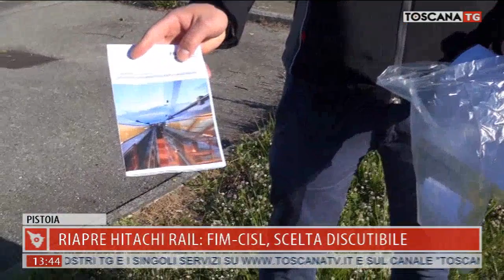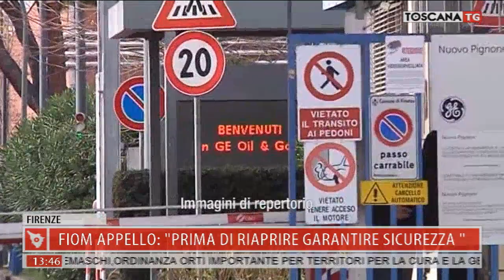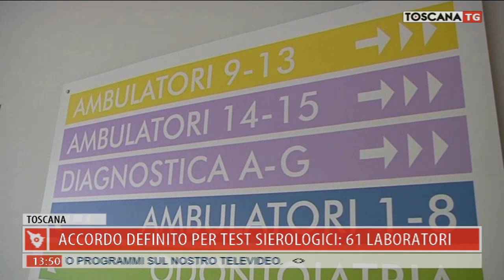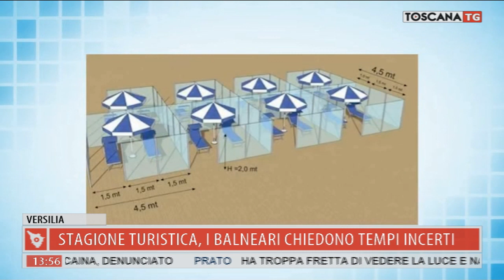2020-04-15 TG MERIDIANO